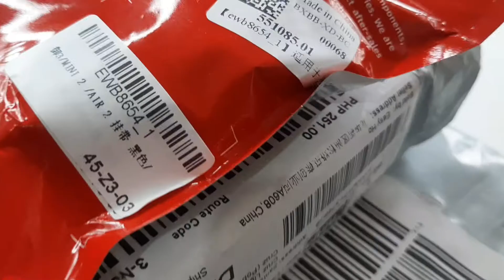Important you need for your DJI MINI2 Standard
Important accessories for DJI MAVIC MINI 2 Standard
Unboxing accessories from Lazada
3 priority accessories:
*Propeller holder
*Remote control strap
*Case/bag